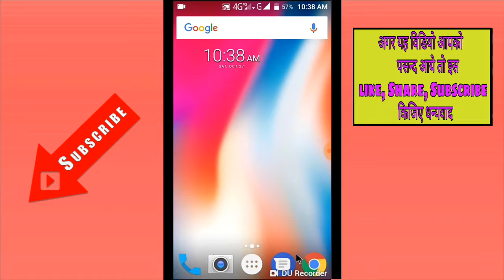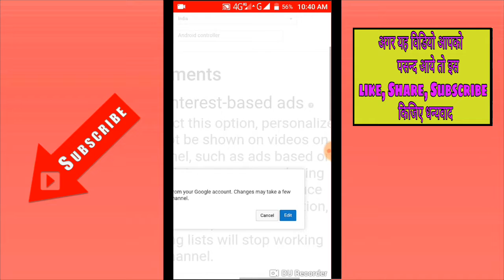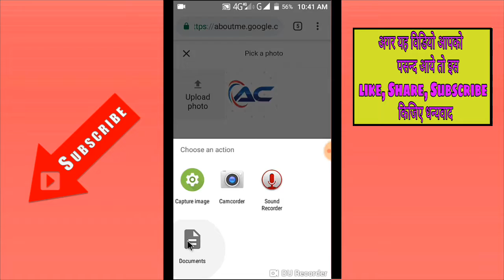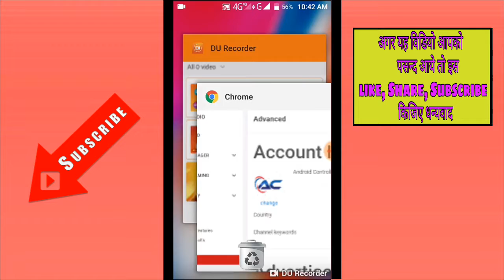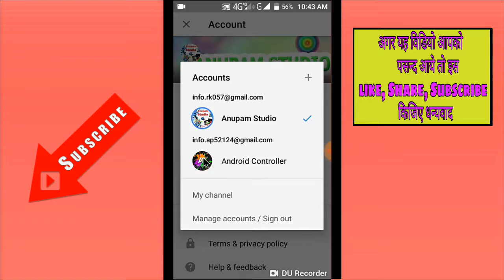How To Change Your YouTube Channel Logo II HINDI II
How to change your YouTube Channel art

How to change your Youtube logo

How to change your Youtube logo how to change your YouTube channel art namaskar Dosto agar aapne Hamare channel ko abhi tak subscribe nahi kiya hai to subscribe Kare aur bagal me jo bell icon hai use dabana naa bhule taki hamare video ke saare updates milate rahe\\

Airtel's latest offer on ?249 plan; life insurance cover of ?4 lakh, 2GB/day data, unlimited calls